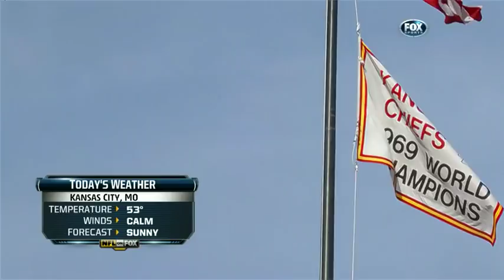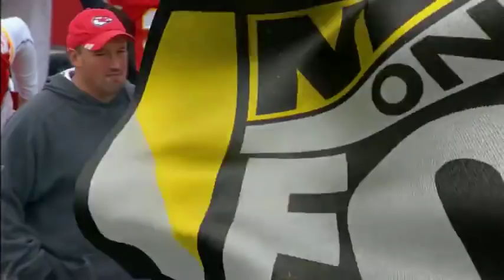2011 Week 15 - Packers @ Chiefs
The 13-0 Packers continue their quest for a perfect season as they head to Arrowhead to take on Kyle Orton and the 5-8 Chiefs.